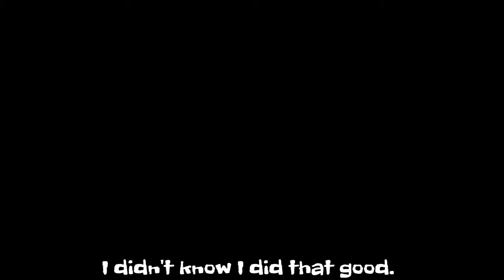COD 45 and 12